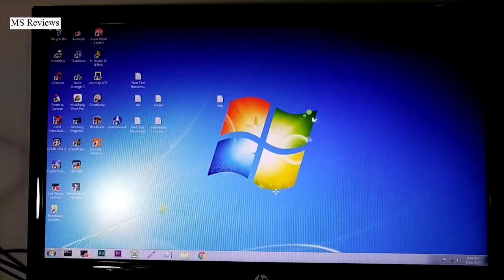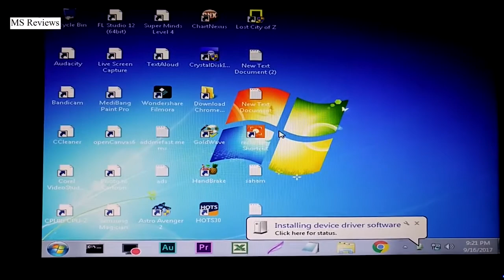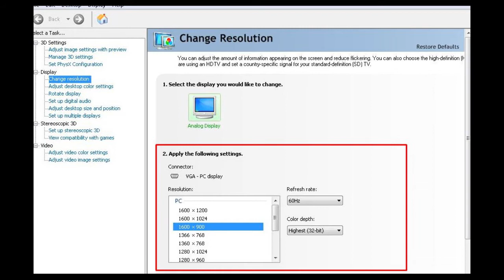Cara pasang VGA Card PCI low profile untuk desktop hasil render menjadi lancar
Cara pasang VGA Card PCI low profile untuk desktop MSReviews kali ini membuat dokumentasi cara memasang VGA Card atau kartu Video Grafis untuk Desktop.

Kartu VGA low profile untuk desktop ini adalah NVDIA G210 512 MB 64 Bit DDR3, dipasang di Dell Optiplex 745 low profile bracket atau VGA yang khusus untuk desktop sehingga ukurannya lebih kecil.

Kartu VGA ini mudah memasangnya karena memang pas sesuai spesifikasi komputer yang dipakai, yaitu Slot PCI Express.

Penambahan Video Card ini meningkatkan kinerja render grafik untuk editing gambar dan video